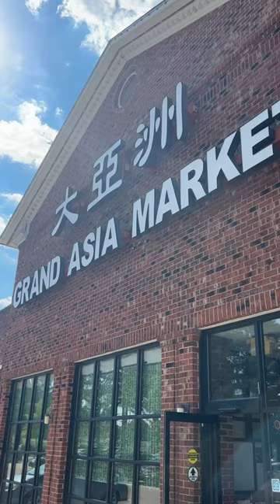Grand Asia Grocery Store Quick Tour, Cary, North Carolina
A quick tour of one of the largest Asian grocery stores in the Raleigh-Triangle area in Cary, NC